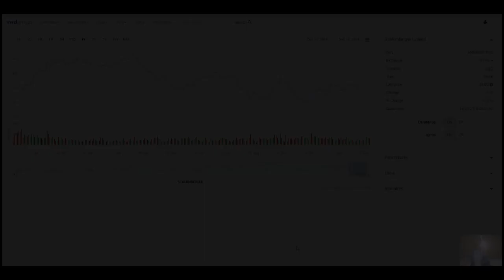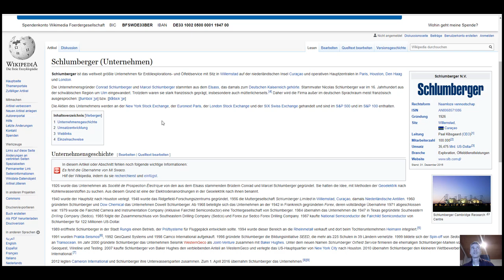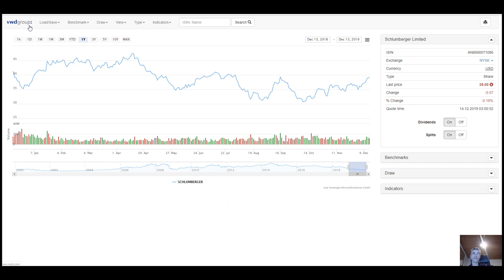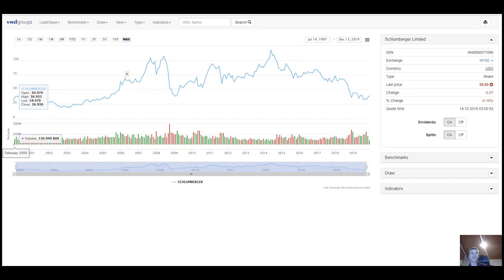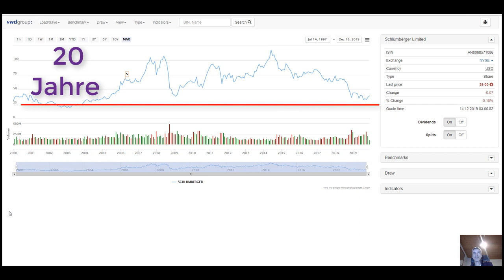Schlumberger Aktie 2020 kaufen oder nicht? Dividende mit über 5%! Ist die Aktie günstig? Ölpreis..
Ist die Schlumberger Aktie ein verbilligter, antizyklischer Aktienwert mit über 5% Dividende, der sich auf einer auf 20 Jahressicht langfristigen Bodenbildung befindet? Oder Nicht? 💥 Dein Aktiendepot Vergleich 2020 - Wertpapierdepot-Empfehlungen - Depot kostenlos eröffnen❗

In dem Video besprechen wir ob eine langfristige Strategie bezüglich der Schlumberger Aktie sinnvoll wäre. Das heißt auf eine Sicht von 20 Jahren wie gegebenenfalls einen Sparplan einzurichten wo wir jedes Monat einen gewissen Betrag sagen wir mal fünfzig hundert oder Aktien für 50€ von der Schlumberger Aktien kaufen.

Der Chart der Schlumberger Aktie sie zwar nicht sonderlich attraktiv aus, jedoch auf eine Sicht von 20 Jahren könnten mir theoretisch davon ausgehen dass es sich hier um eine langfristige Bodenbildung Handel.
So gesehen könnte man argumentieren dass gerade jetzt kein günstiger Zeitpunkt wäre immer wieder Schlumberger Aktien monatlich einzukaufen.